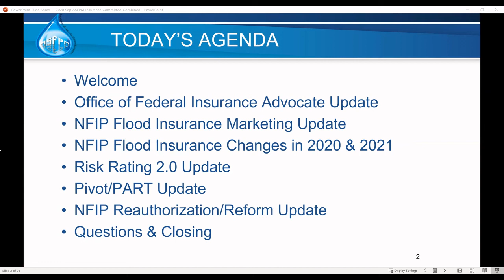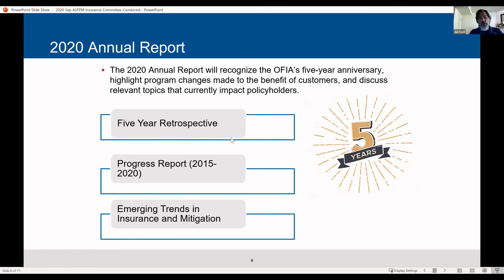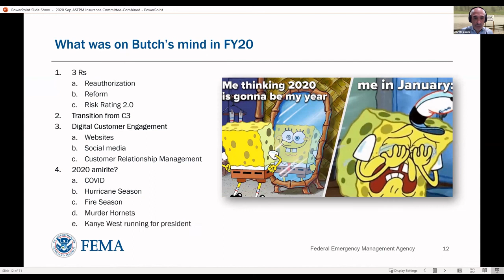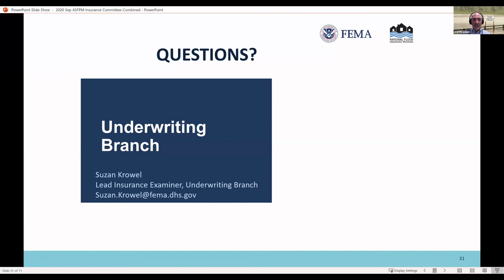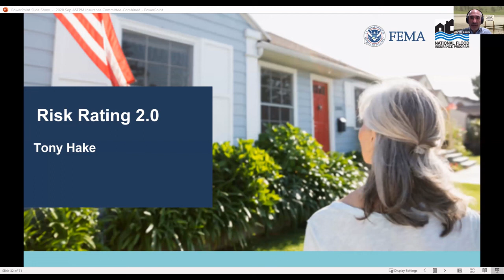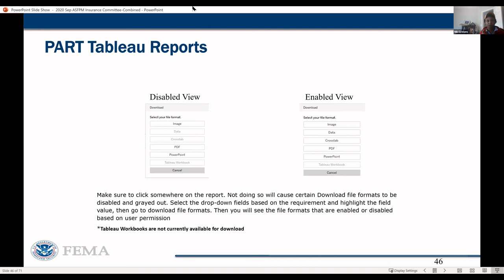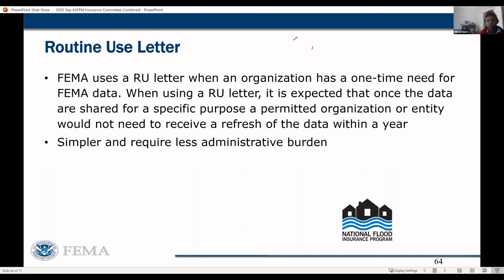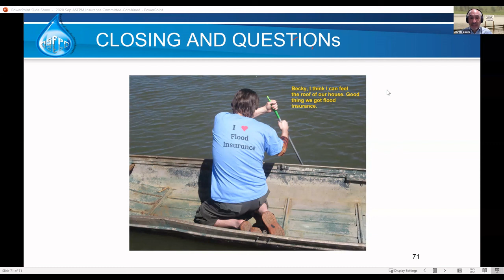ASFPM Flood Insurance Committee Meeting - Sept. 2020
The Annual Flood Insurance Committee Meeting was held virtually on Sept. 23, 2020. The primary mission of the committee is to support the ASFPM’s floodplain management efforts through information, education and outreach activities on flood insurance issues.